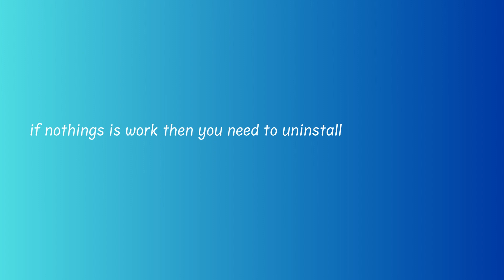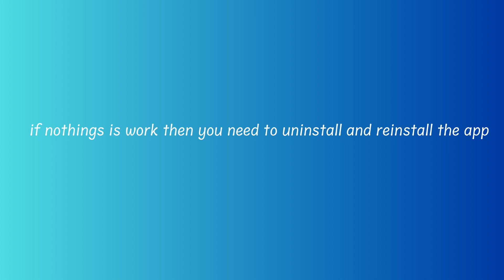How to Fix "Unexpected system error" in Crash Fever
In this video, you will learn why you are getting an "Unexpected system error" in Crash Fever and how to fix it.